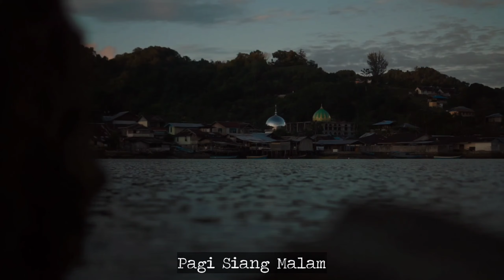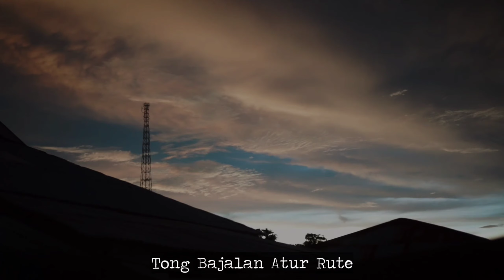Siman AR_-_Rindu Pulang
bercerita tentang anak rantau yang rindu kampung halamannya...

bahasa daerah yg di gunakan bahasa dari kokas pantai

kamus kecil :
Warir = keluarga
meti = pasang surut air laut
balobe = kegiatan masyarakat Fakfak yg mencari ikan pada            saat pasang surut air laut malam hari
Ape = om / paman
sondor = tidak ada

Big respect For NUTMEG TOWN LEGENDARY 🙏✌